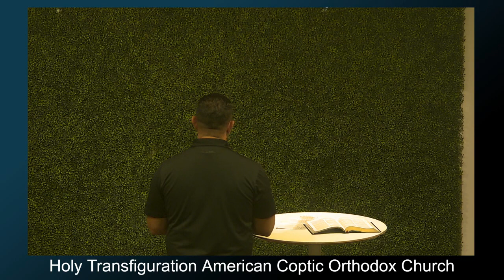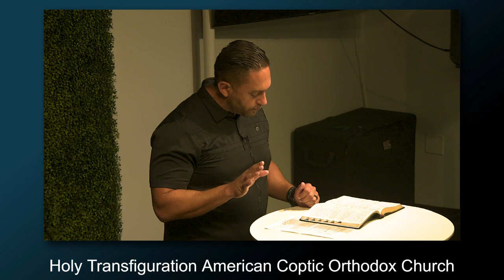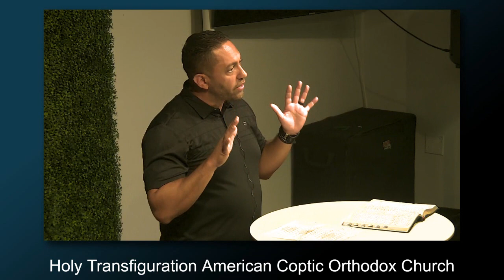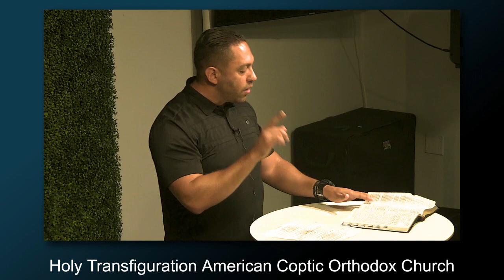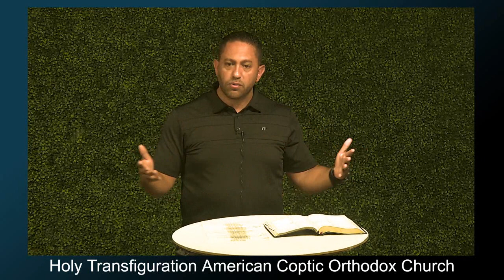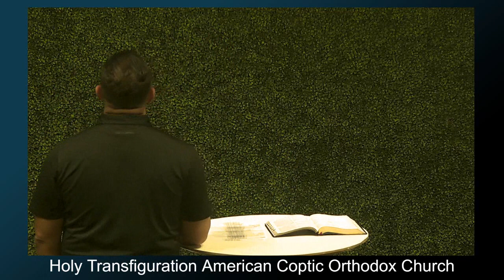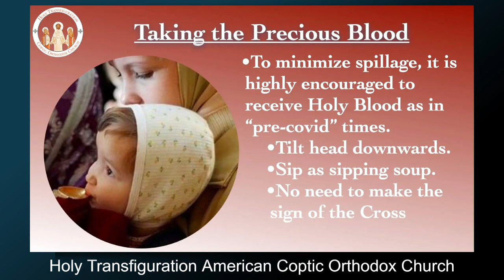Parable of the Two Sons